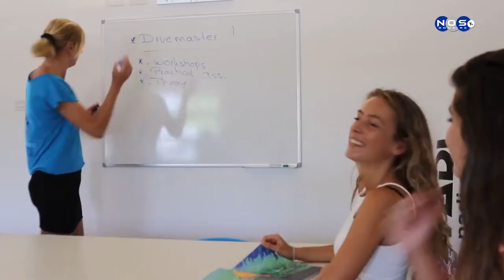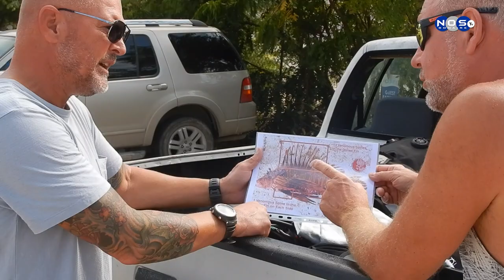Bonaire Eet Smakelijk - Afelevering 4 - Lionfish Aflevering